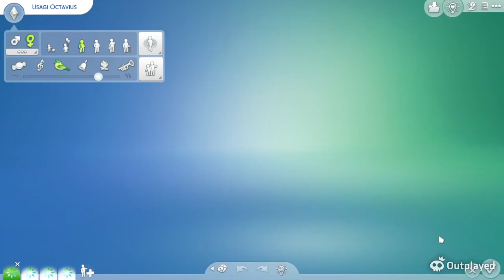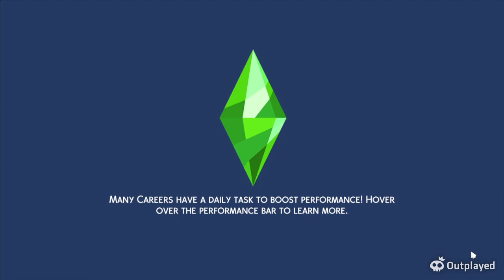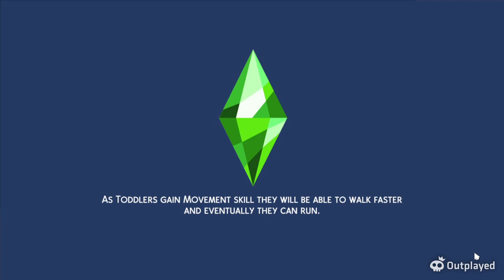What if? sims 4 ep 11